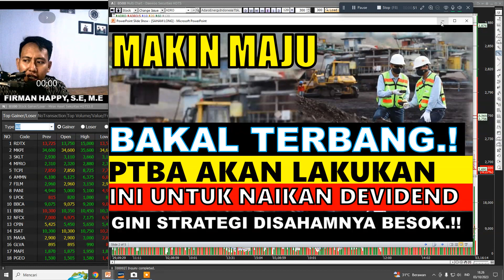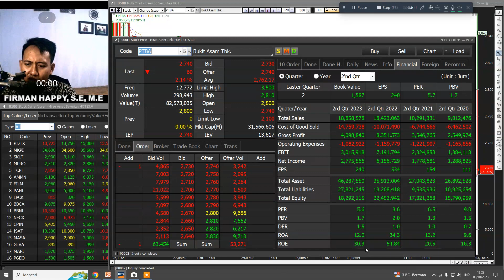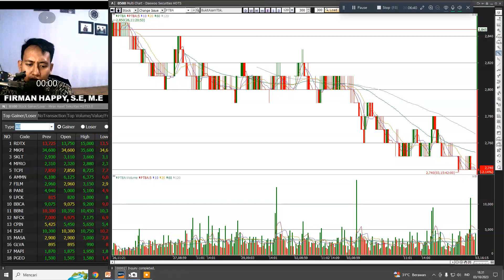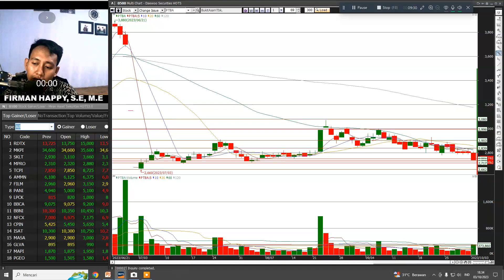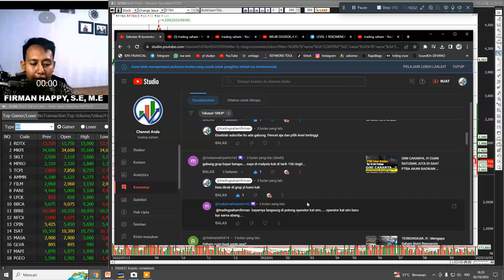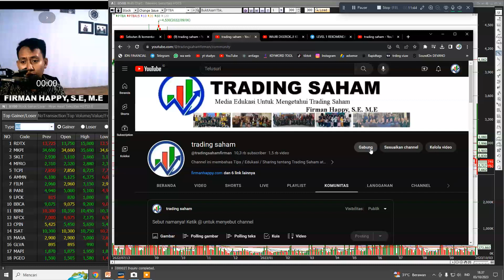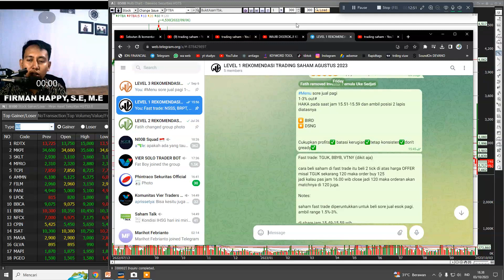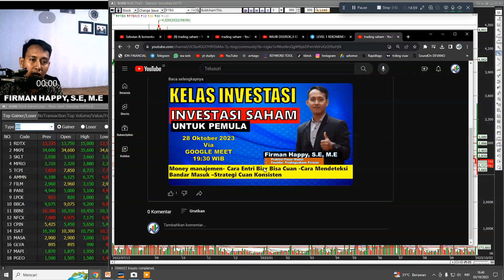PTBA BAKAL TERBANG.!! MAKIN MAJU.!! PTBA GENDENG INI UNTUK MAJU.! GINI STRATEGINYA BESOK#PTBA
saham ptba 2023,
saham ptba vs adro,
saham ptba anjlok,
saham ptba 2022,
saham ptba arb,
analisa saham ptba hari ini,
prospek saham ptba,
ptba masuk saham,
analisa fundamental saham ptba

INFO PENTING !